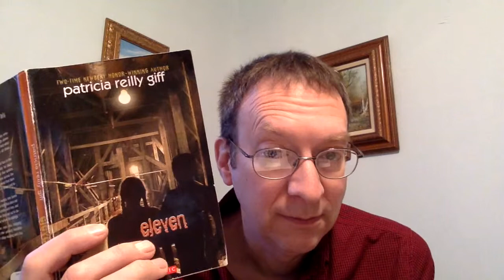Eleven-13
This video is about Eleven-13